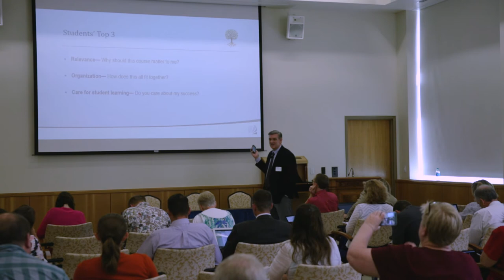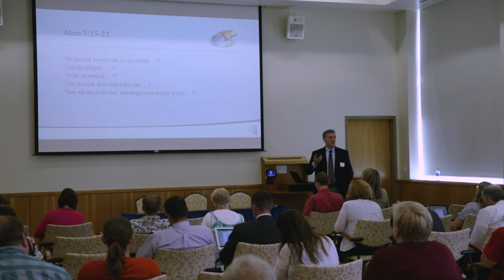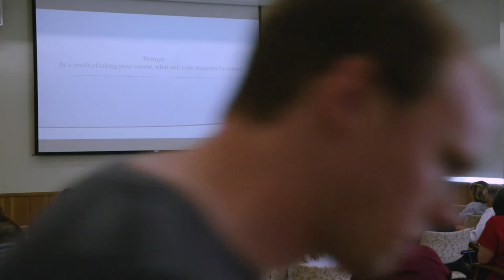Susan Eliason and Richard Swan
BYU LDS Educators Conference
2018